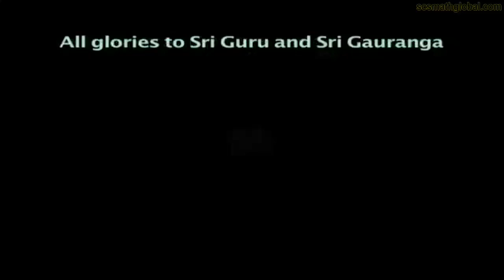Srila Giri Maharaja “Appearance day of Sri Advaita Acharya – Odessa Evening Lecture 2/6/14″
Many devotees gathered at the residence of Srila Bhakti Kanan Giri Maharaj in Odessa to observe the Appearance day of Sri Advaita Acharya.

There was Harinam Sankirtan, followed by a reading from Chaitanya Charitamrta and Srila Giri Maharaj spoke about the glories of Advaita Acharya. Afterwards Maha-prasadam was distributed for the pleasure and full satisfaction of the assembled Vaishnavas.